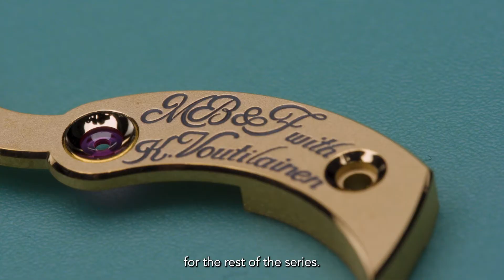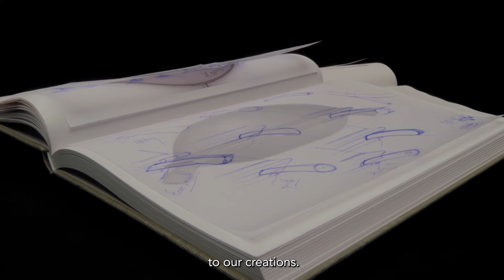MB&F 10 years of LM Legacy Machine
Celebrating 10 Years Of Legacy Machines